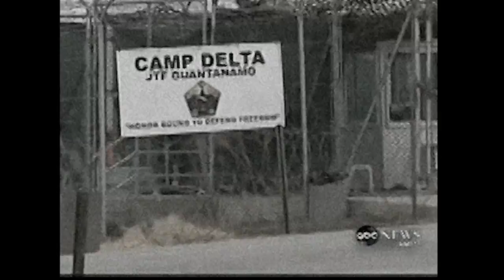Torture at Guantanamo Bay: Interrogators Speaks Out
Welcome to Guantanamo Bay...